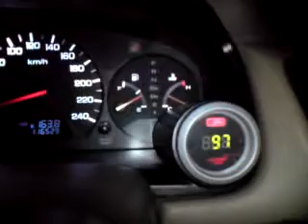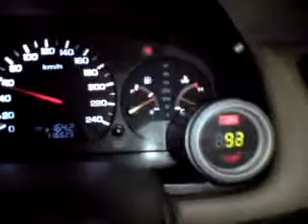Accord 6 water temp